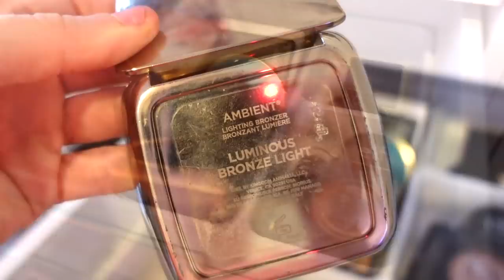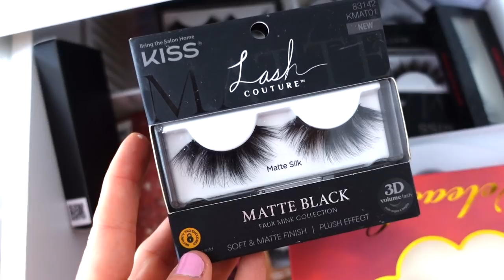IT'S BACK THIS TIME...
Today we go through my makeup collection. Pulling out holiday makeup items mainly to use for the next little bit. I'm happy to be bringing this series back to my channel, so that I can get a good feel of what products actually have to offer, declutter any makeup I'm not actually using and giving you all an in depth review of makeup if its worth your money or not.

Brow Pen (Espresso)
Lipstick (Pillowtalk)
Highlighter (Ozone)
Blush (She's Passionate)

Liora Yags
5308 13th Avenue
Suite #505